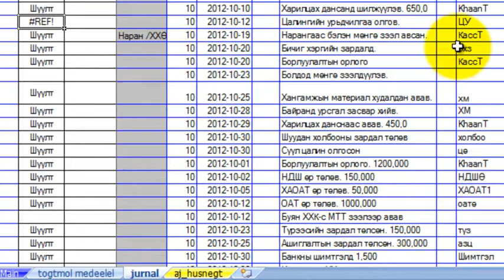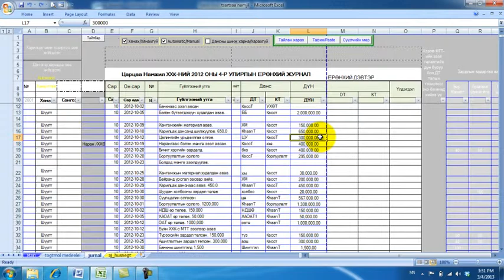3.6 REF гэсэн алдаа яагаад үүсдэг вэ, түүнийг хэрхэн засах вэ?